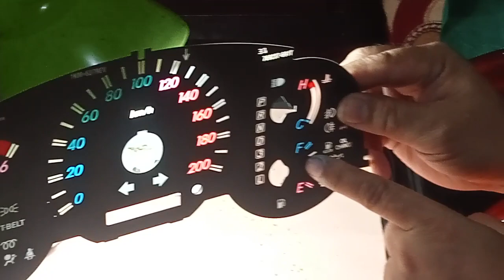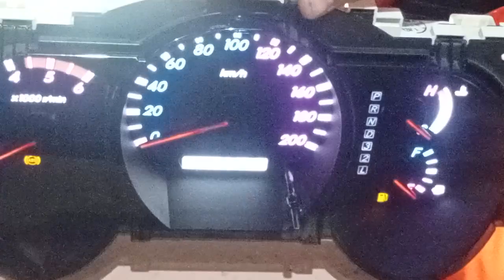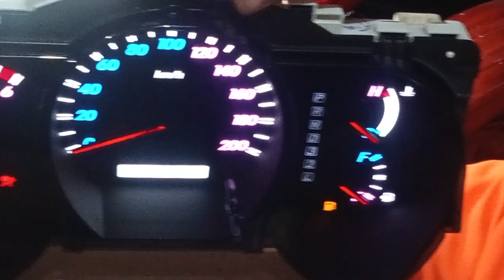Fortuner Blackout panel gauge, from Makati (4x)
❤️ 3500 repair
✓parts , labor, 2yrs warranty...14pcs components papalitan, IC, DIODE, CAPACITOR.

❤️ 1400 palit led pag sunog npo,...21pcs lahat po ng led na papalitan. (optional, dipende sa customer kung gusto na nya isabay)

√ Qc circle max's parking lot, - SUNDAY 8am to 4pm

√ Nuvali laguna, paseo de sta rosa jollibee parking lot- SATURDAY 12nn to 5pm

√ Cavite gentri - weekdays 7pm bacao jollibee parking

√ For province, you can ship to my address via J&T or LBC.

SHIP ADDRESS: Lot11/blck5 villa conception, bagbag2 rosario cavite

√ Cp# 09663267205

You can visit my youtube ..jose cortez